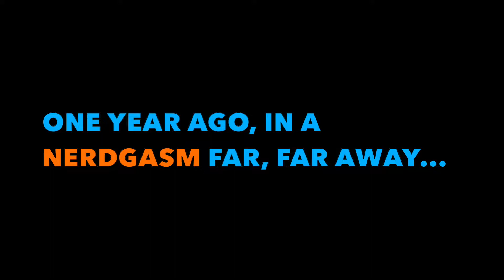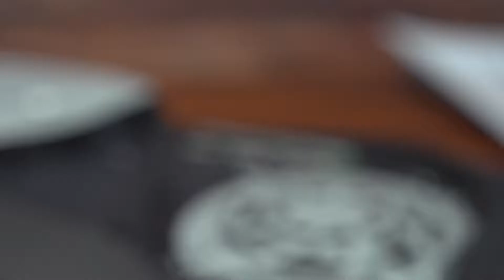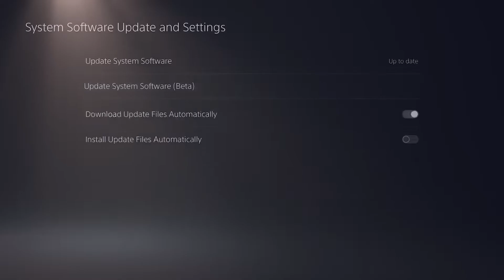NG: Issue #54 - PlayStation 5: One Year Later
HAPPY 1 YEAR OF PS5!!!
It's been 1 year since the release of Sony's fastest selling and still the hardest console to find. I'm looking back at all my gaming highlights with the PS5, some of the biggest updates since the launch and what the future of the PS5 holds.

Sit back, take a puff and press play. All Episodes of The Nerdgasm are NOW STREAMING!!

YOUTUBE.COM/CFBOMB